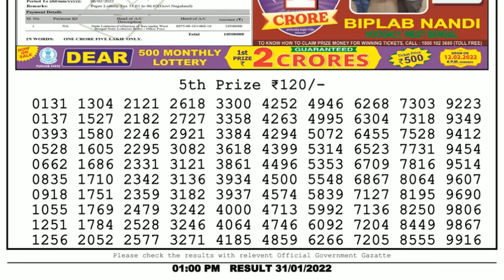🔴Dear Lottery Sambad Live 1pm today 31.01.22 Nagaland State Lottery Result